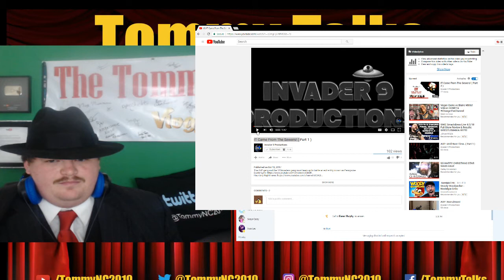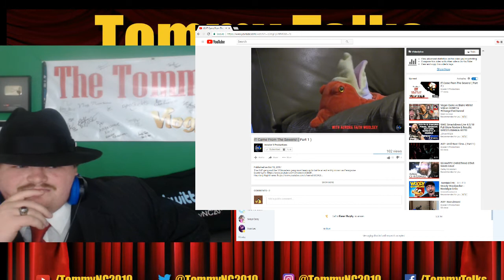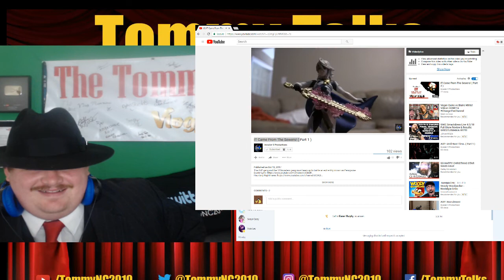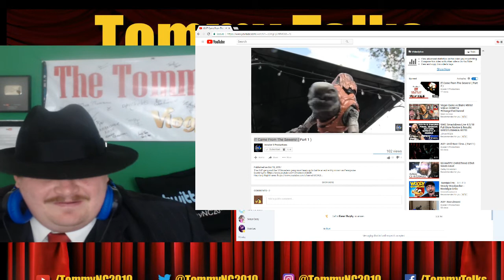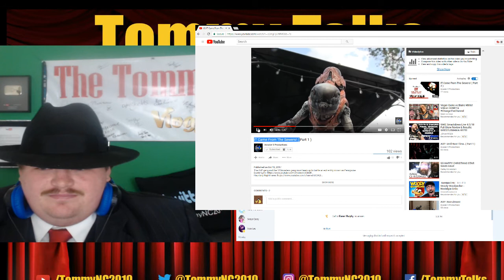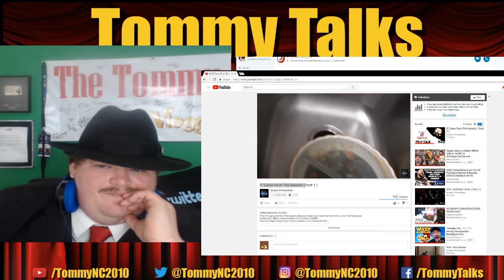Reacting to IT Came From The Sewers! Part 1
Mailbox Monday address:
TommyNC2010

WWE Show and PPV Post-Show Hangouts every Monday at 11:00pm and Tuesday at 10:00 PM Eastern Time, plus Sundays at 11:00pm (when there is a WWE  PPV) & Tommy Talks Interview shows *most* Sundays (if there isn't a WWE PPV) at 9:30pm Eastern Time (UTC-05:00)

I would love to go back to Playlist Live!